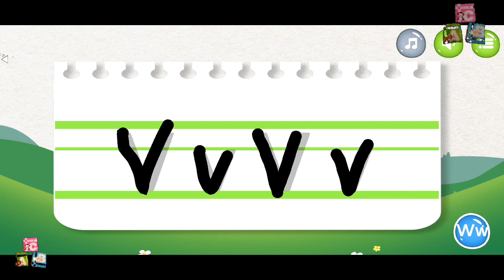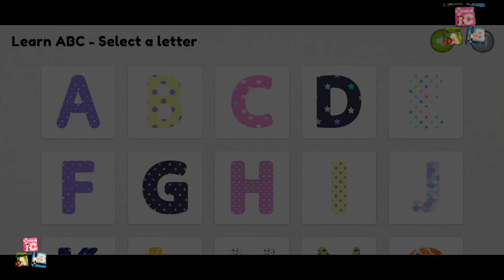ABC Magic Writer: Trace, Write | TipToes | M - Z Android gameplay Mobile phone4kids telephone phone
ABC Magic Writer: Trace, Write
TipToes

Introduce your child to the enchanting world of letters with ABC Magic Writer, the ultimate learning companion designed to make handwriting both fun and educational. Perfect for young learners, our app combines the essentials of letter recognition and writing skills with the joy of discovery.

Why ABC Magic Writer?

Interactive Letter Tracing: Guide your child’s first steps in learning to write the alphabet with interactive tracing activities. Each letter comes to life as your child follows along, making the learning process engaging and effective.

Handwriting Practice Made Fun: Transition from tracing to freehand writing with practice sessions that reinforce learning. Our intelligent feedback system encourages improvement and boosts confidence.

Discover As You Learn: The adventure doesn’t stop at writing! Each letter unveils a surprise image, related to the letter, through a delightful scratch card game. It's learning, with a twist of fun.

Features:
* Intuitive letter tracing guides to improve writing skills.
* A wide array of handwriting practice activities.
* Scratch card games that reveal exciting images and words starting with each letter.
* Safe, ad-free environment perfect for kids.

ABC Magic Writer is more than just an educational app; it's a gateway to a world where learning meets creativity. Designed by educational experts, our app ensures a solid foundation in English letters, paving the way for future academic success. Embrace the magical journey of learning with ABC Magic Writer. Start your child’s adventure in handwriting today!